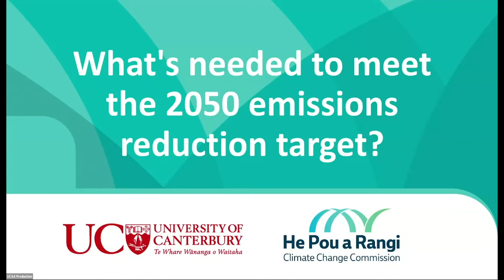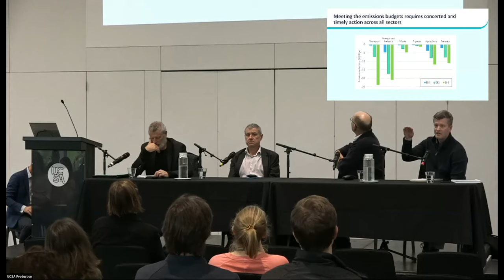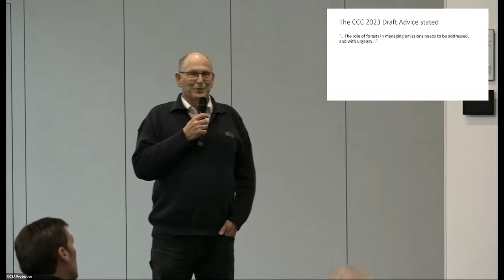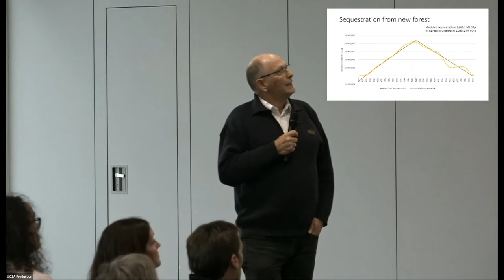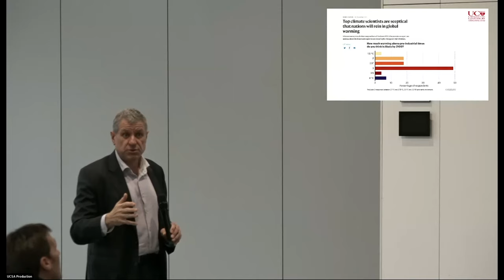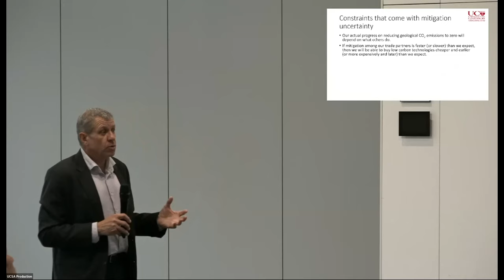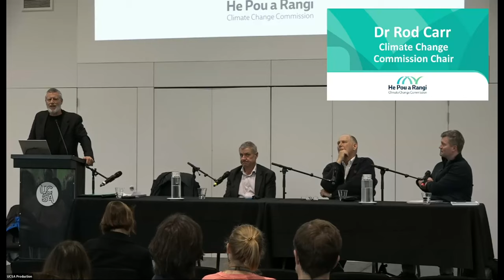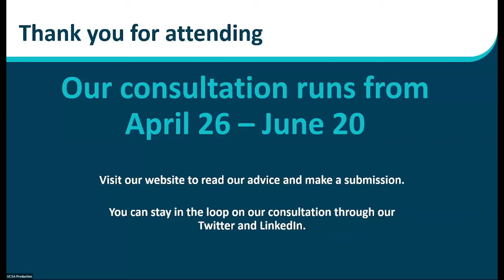University of Canterbury Climate Action Panel Discussion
During this university panel event, Climate Change Commission Chair Dr Rod Carr and General Manager of sector analysis Barry Anderson join University of Canterbury professors David Evison and Dave Frame to discuss what's needed for Aotearoa New Zealand to meet its 2050 emissions reduction target.

NOTE: Due to technical issues affecting this livestream, a portion of this footage has been removed.

To ensure that Aotearoa New Zealand keeps moving towards its climate targets, the Commission provides independent, evidence-based advice on the direction of policy to Government every five years to help guide its next emissions reduction plan. Our 2023 draft advice has been released and is available

Consultation on this draft advice is underway between 26 April and 20 June 2023. Learn more about how to make a submission